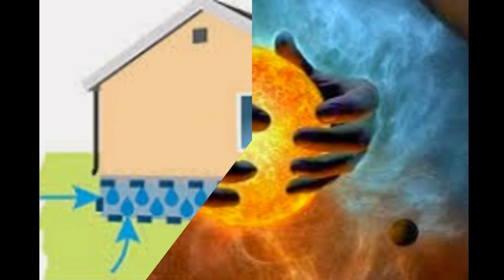Royersford PA Water Damage Restoration Services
Royersford PA Water Damage Restoration Services Water Damage Emergency Services Water Damage Emergency Services Royersford PA Water Damage Restoration Services Water Damage Royersford PA Water Damage Restoration Services Emergency Services